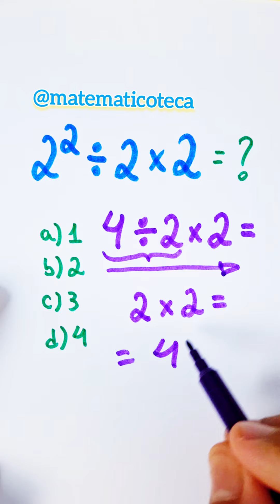Expressão Numérica 2²÷2×2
Expressão Numérica